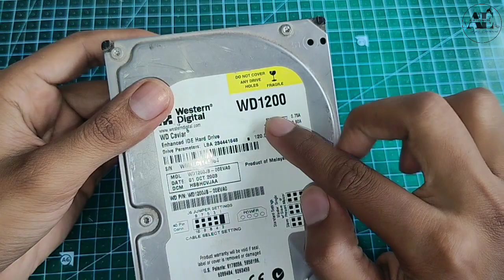hard disk mein se bldc motor nikale | how to remove bldc motor from old hard disk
How to Drive Hard disk BLDC Moter by Manmohan Pal || hard disc mein se bldc motor kaise nikale

How to Drive Hard disk BLDC Moter by Manmohan Pal

Hello  and Welcome Friends, today in this video i will tell you about reusing your old Damaged computer Hard drive Moter, how to remote moter from Hard disk drive and run it using ESC and servo tester, it is a High RPM (7200 to 10,000 RPM) moter, although it have less torque but still can fulfill  many purposes,

HDD Startup and Shutdown || HDD running in open#short

what is inside a Hard disk drive
how HDD work

Ever wanted to see inside a HDD with a crashed head? Here you go || How Computer Hard-Disk Works? 🤔

how to make drill machine| how to make drill machine at home with DC motor

SMD machine heater repair | heater change || how to make room heater

Ager ap ko creative ya new ideas sa releted video dekhna psnd he to meri Instagram id ko follow kre 😀
Ayaz experiment

WARNING.

IF YOU DON'T HAVE BASIC KNOWLEDGE ABOUT ELECTRONIC THEN DON'T TRY OTHER VISE TRY AT YOUR OWN RISK.